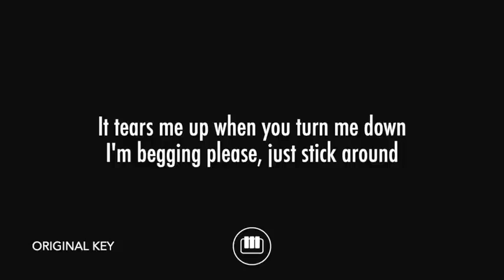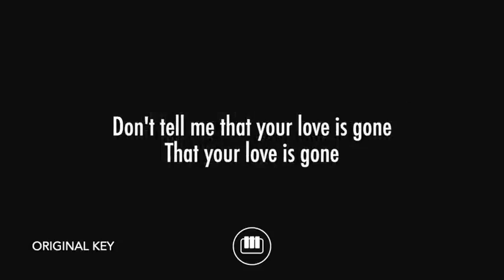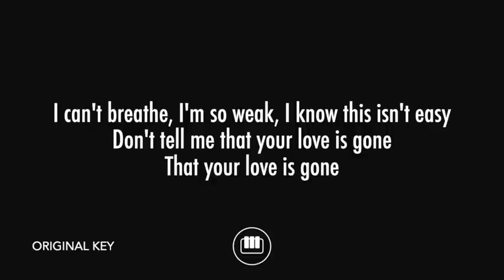Love is Gone Karaoke song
C-TREX